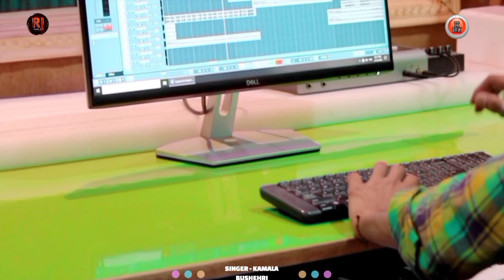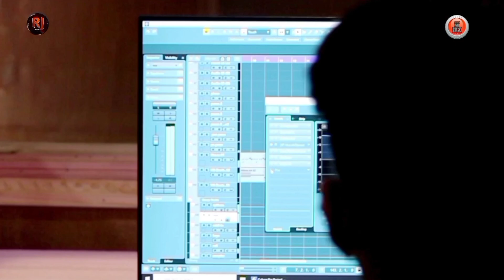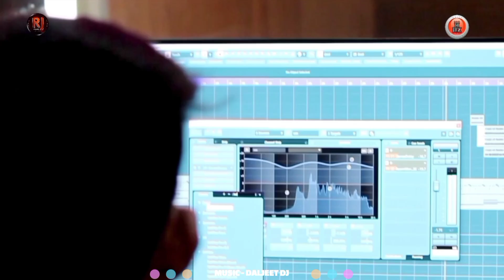Reshva By Kamla Bushehri | Pahari Nati 2022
𝅘𝅥𝅯  Song : Reshva
𝅘𝅥𝅯  Singer : Kamla Bushehri
𝅘𝅥𝅯  Dancers : Ritu, Rohit, Priya & Sumit
𝅘𝅥𝅯  Film  By : Ritik Justa

♫ Stream & Download Full Song On :
♪ Gaana :  Will Be Available Soon
♪ JioSaavn : Will Be Available Soon
♪ Wynk : Will Be Available Soon
♪ Hungama : Will Be Available Soon
♪ Apple Music : Will Be Available Soon
♪ Spotify : Will Be Available Soon